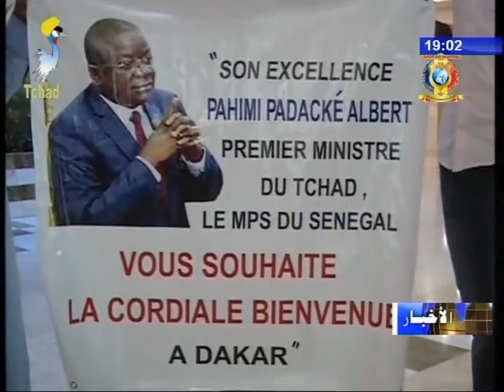نشرة تلفزيون تشاد يوم 13 نوفمبر 2017 - نشاطات رئيس الوزراء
العنوان
1) المنتدى الدولي حول الأمن و السلم في إفريقيا - وصول معالي رئيس الوزراء إلى دكار.